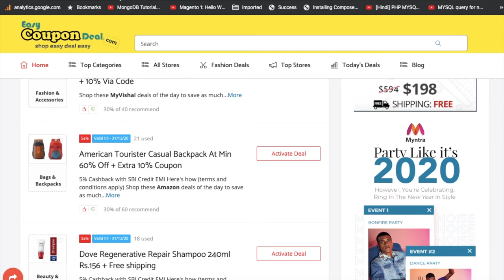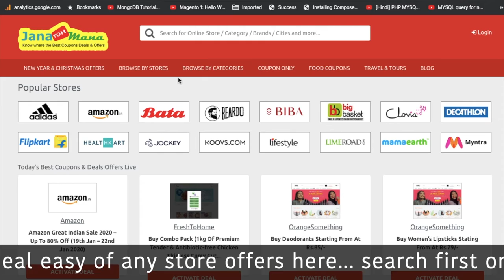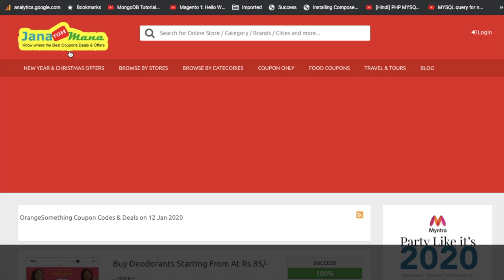Orange Something Verified ✅ Coupon Code 2020 | OrangeSomething Coupons | Best Coupon Deals 2020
Personal Care and Beauty industry has given rise to multiple brands and products in various categories like Skin Care, Face Care, Hair Care, Make up and for various concerns like Dry Skin, Oily Skin, Sensitive Skin, Frizzy Hair, Curly Hair and so much more.